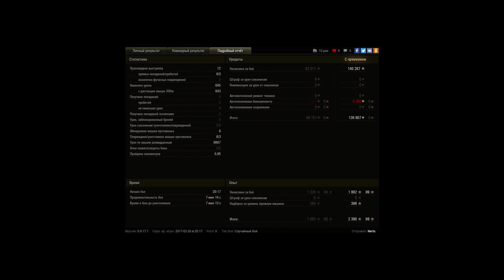leKpz M 41 90 mm GF, Малиновка, Стандартный бой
Игрок: Nerts [OTBOR]